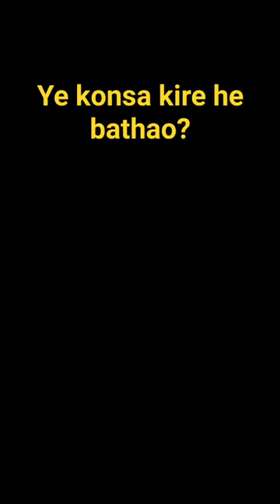ye konsa kire he bathao